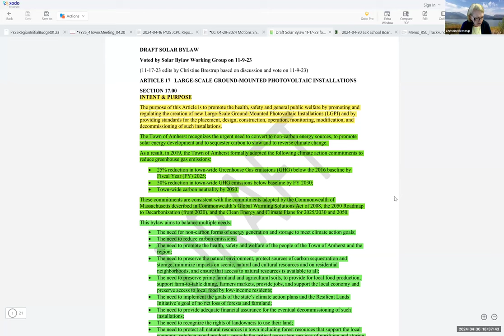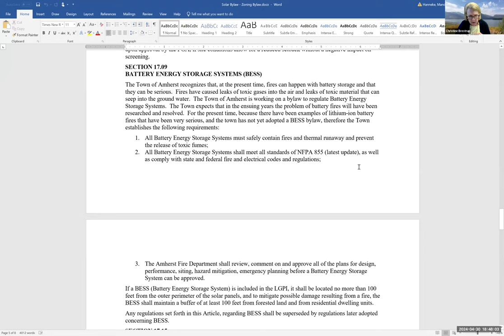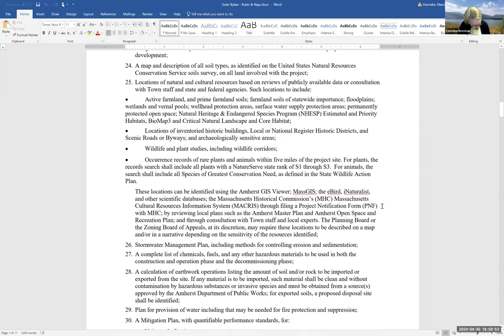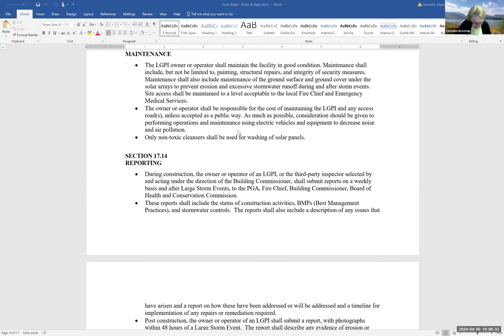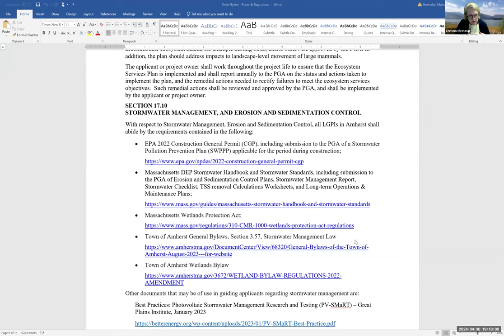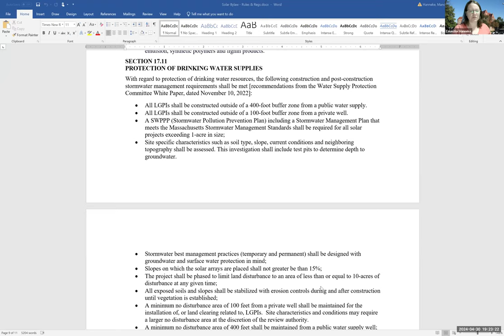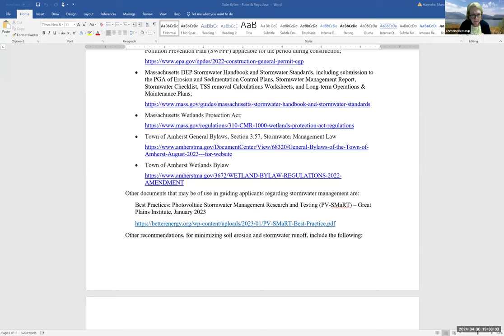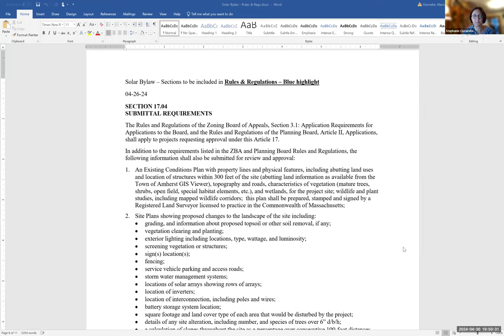Community Resources Committee Apr 30, 2024